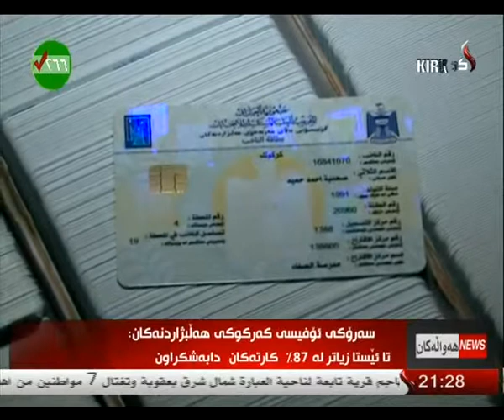راپۆرت - شڤان محمد 10-4-2014